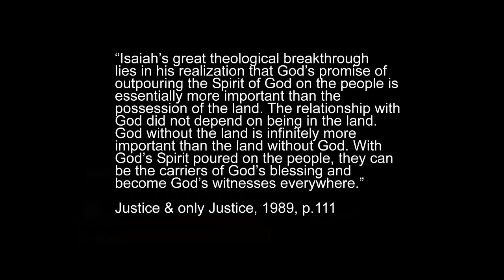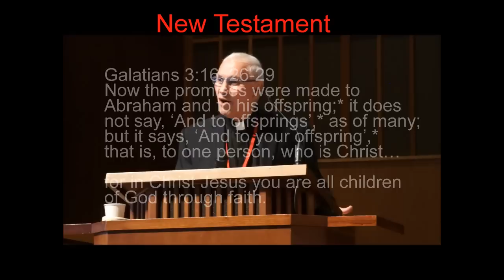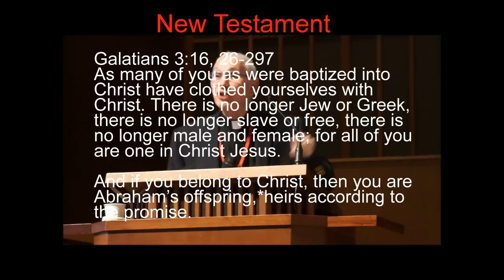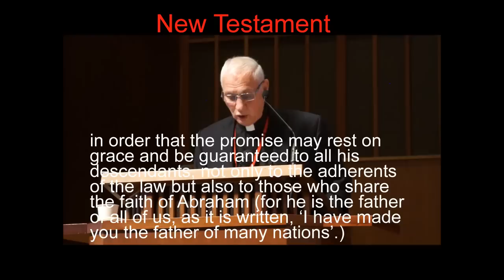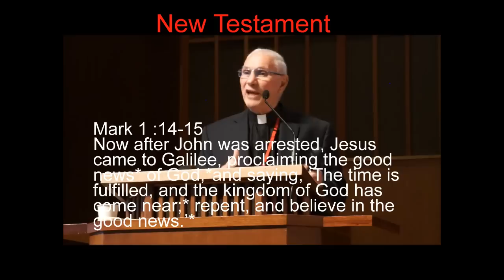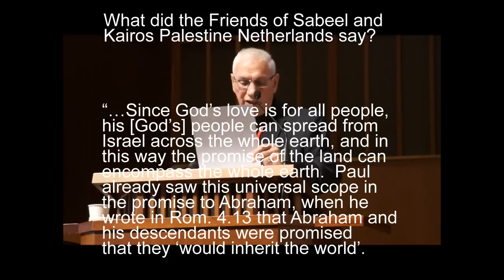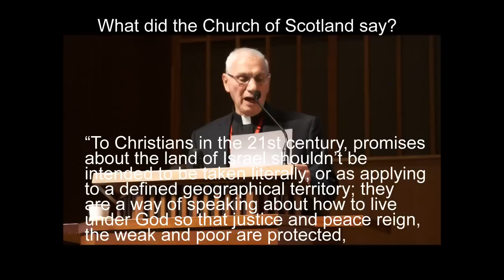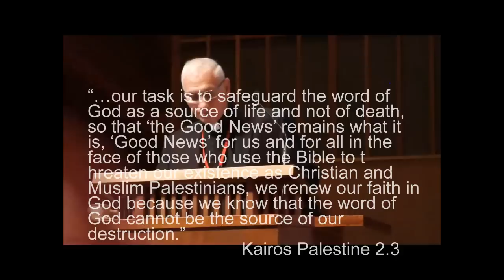Naim Ateek: Sharing God's Land, a Biblical View. Part 2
Rev. Naim Ateek is an Arab-Israeli citizen and the founder and leader of Sabeel. A theologian and former canon of the Anglican Cathedral in Jerusalem, Naim is the author of "Justice and Only Justice: A Palestinian Theology of Liberation" and "A Palestinian Christian Cry for Reconciliation". He strives to help Palestinian Christians find the faith that will sustain them under occupation. Rev. Ateek promotes an inclusive, universal and non-violent understanding of the Bible and works toward justice, peace and reconciliation for all the people of Palestine/Israel. He spoke at Seeds of Hope and Justice for Palestinians and Israelis: What is required of US?, a FOSNA conference held April 4-5, 2014, in Portland, Oregon.